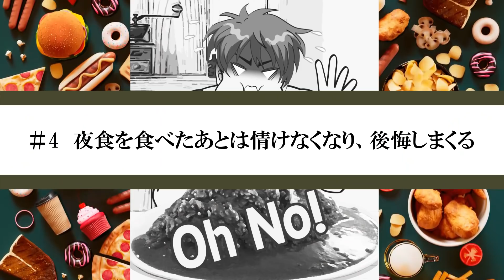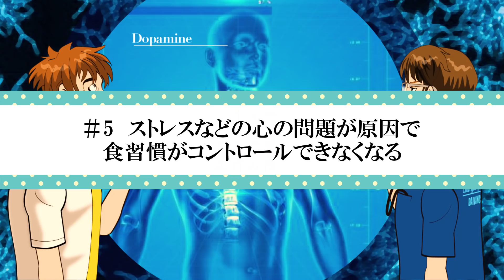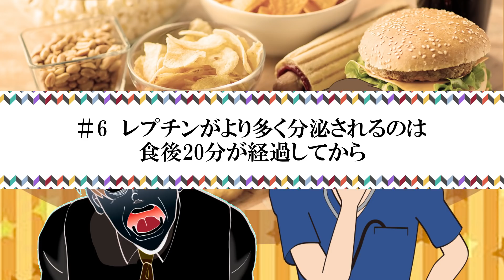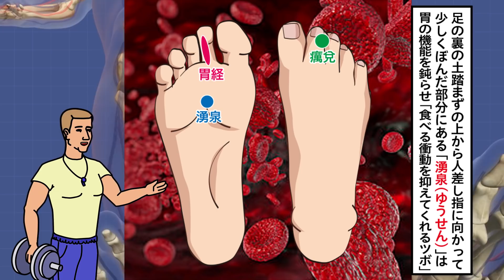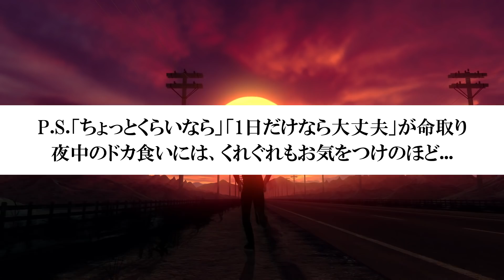【実録】大人の5人に1人「夜食症候群」のメカニズム‥なぜ夜中に食べる食時は美味しいのか‥食べたい気持ちを10秒で解消させる驚きの方法とは【漫画】【マンガ動画】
今回の動画のテーマは「夜食症候群のメカニズム」

皆さんは、成人の5人に1人が該当すると言われている夜食症候群という症状をご存知でしょうか。
これは自覚している人も少なく、長い時間かけて改善されないために、気が付いたら肥満や体調不良へとなっていく怖い症状です。

もちろん認識してコントロールできていれば何の問題もありませんので、まずは正しい知識を。そして食べたいと思った気持ちを10秒で解消させる驚きの方法もご紹介します。

「ダヴィンチアカデミー」とは？

　　　　　　　関連動画のご紹介
【実録】コンビニを食べ過ぎると２‥コンビニ生活だけを続けた男に次々と異変が。その理由とは？最新情報を基に迫ります

【実録】これが出たらヤバい体からの６つのサイン。毎日、一生懸命働いていると、突然、まぶたが痙攣。その後も徐々に体に異変が‥